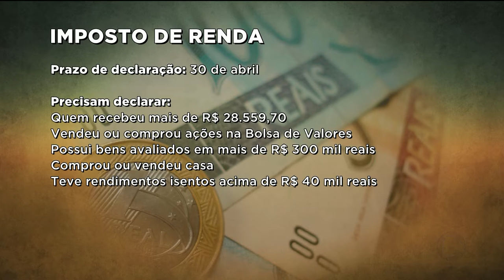IMPOSTO DE RENDA: COMEÇA O PRAZO DE DECLARAÇÃO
Começa na próxima quinta-feira o prazo para a declaração do imposto de renda. O contribuinte deve ficar atento a algumas mudanças, entre elas a exigência de CPF para dependentes de qualquer idade. E é sempre bom lembrar que quem declara mais cedo tem prioridade na hora de receber a restituição.